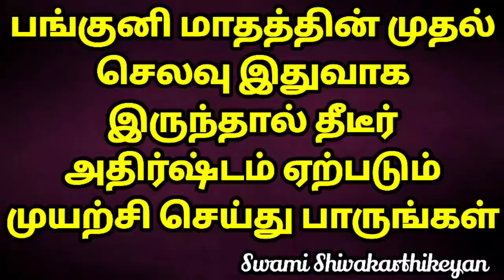பங்குனி மாத முதல் செலவு இதுவாக இருக்கலாம்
தனதா யட்சிணி தீக்க்ஷை வேண்டுமா?

ஆனந்த கர்ம யோக பயிற்சியின் அறிமுக ஏழு நாள் வாட்ஸ்அப் வகுப்பு முற்றிலும் இலவசமாக சேர கீழே உள்ள வாட்ஸ்அப் குரூப் லிங்க் ஐ க்ளிக் செய்து சேர்ந்து கொள்ளவும்

Bank account number for your financial assistance to our charitable service and education donation

நீங்களும் எங்களது அன்னதான மற்றும் கல்வி தான சேவையில் ஏதேனும் பங்கெடுக்க விரும்பினால் உங்கள் சக்திக்குண்டான பங்களிப்பை கீழ்க்கண்ட வங்கி கணக்கில் அளித்து எங்களது வாட்ஸ்அப் எண்ணில் தொடர்பு கொண்டு ரசீது பெற்றுக் கொள்ளலாம்

Bank: KVB
Branch: Palani
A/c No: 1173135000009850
IFSC CODE : KVBL0001173